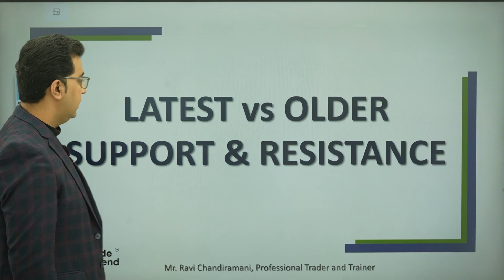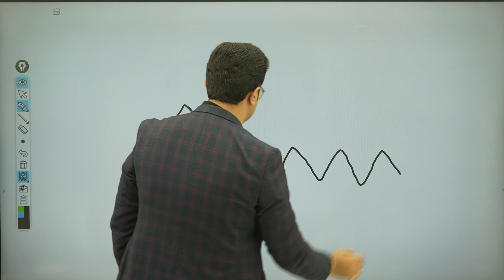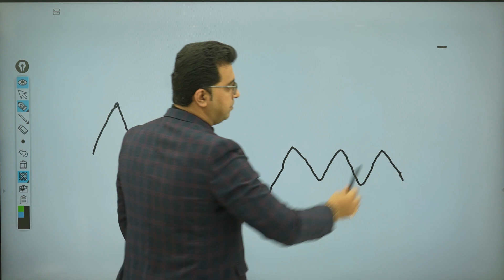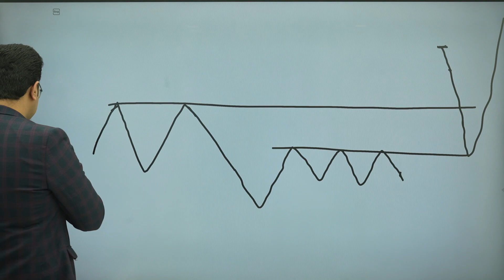Latest vs. Older Support & Resistance | Master Price Action | Free Course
Welcome on a transformative 100-day journey to Master the art of Price Action Trading with Ravi Chandiramani!
In this video, we will understand which zones work better, the latest support becomes resistance and vice versa or older support becomes resistance and vice-versa.

Key Topics Covered:
00:03 - Latest vs Older Support and Resistance
00:48 - Logic behind this concept
01:15 - How this concept proved very helpful in Options Trading (Recent case study)